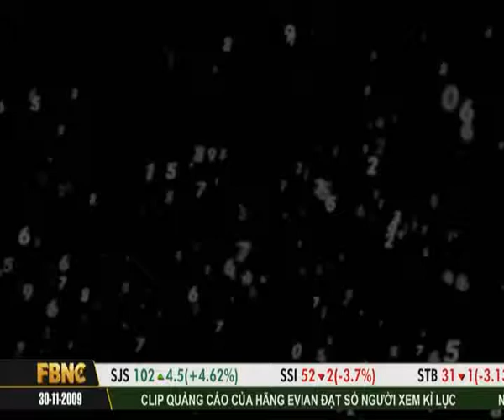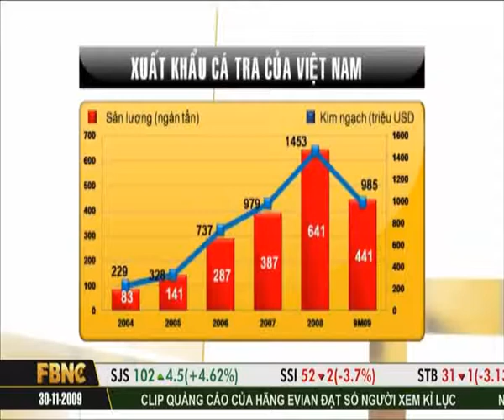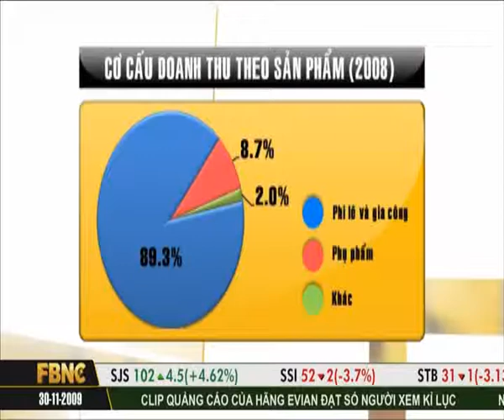Nguyen Xuan MinhVietnam Asset Management Ltd on FBNC 29 12 09 part 1